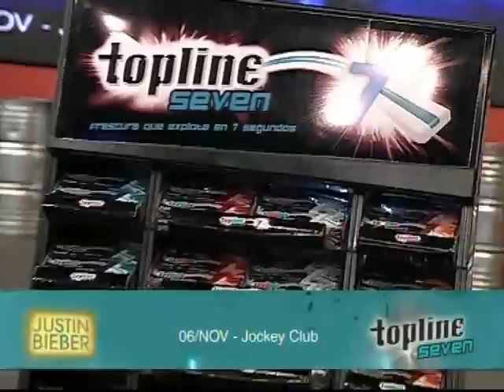Calle 7 Internacional "Zona de Peligro" 20/10/13